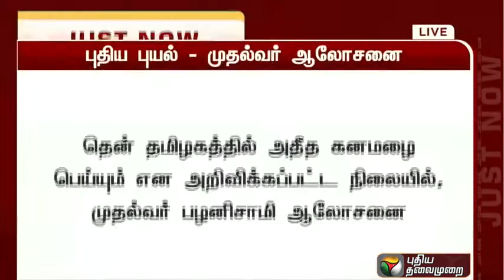தென் தமிழகத்தில் அதீத கனமழை பெய்யும் என அறிவிக்கப்பட்ட நிலையில் முதல்வர் ஆலோசனை